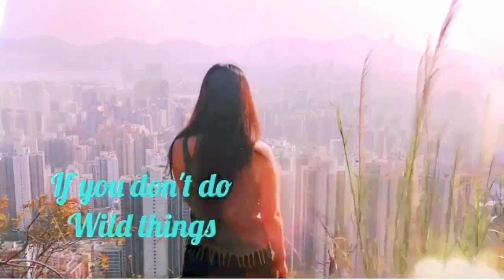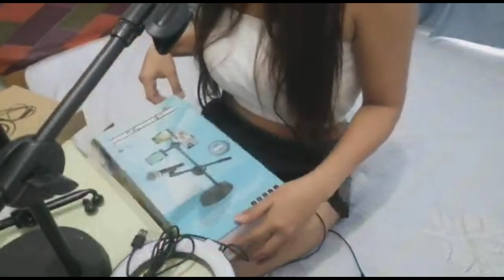Ayesha joy Unboxing My New Stuff For My LS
●♤●[LINK OF MY JOINED MEMBER:]●♤●

                        ♧☆♡FOREVER AYE♡☆♧

[MY CO-HOST]